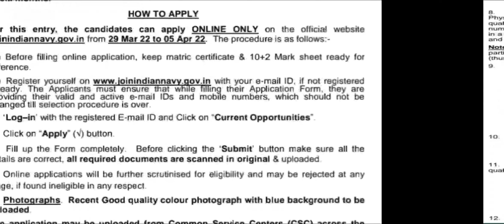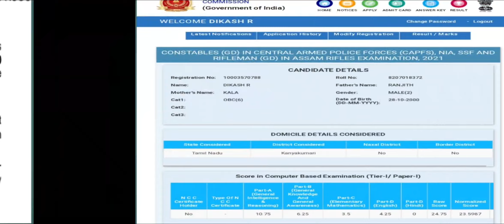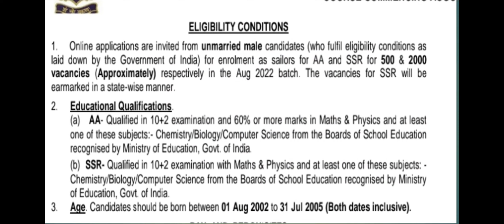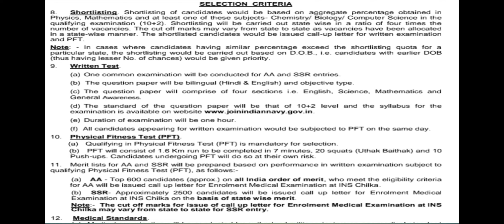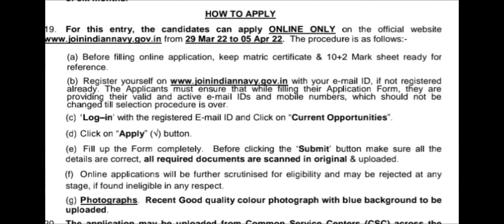Navy SSR and AA selection process full details in tamil